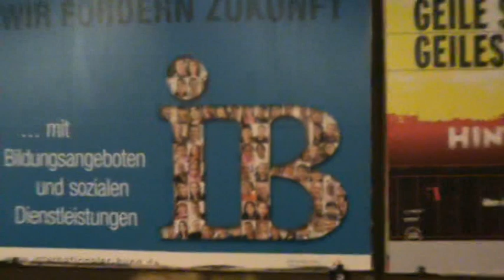Inborn Auf und Davon Trailer 2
Sooo...da wir in letzter Zeit nicht so viel Skaten konnten und deswegen noch ein bisschen Footage für das große Video fehlt, hauen wir hier noch einen zweiten Trailer raus !
Seit gespannt auf das große Video...